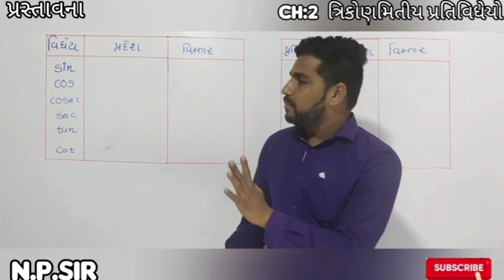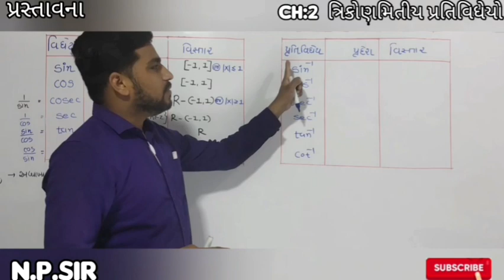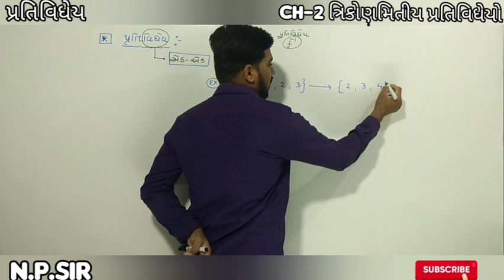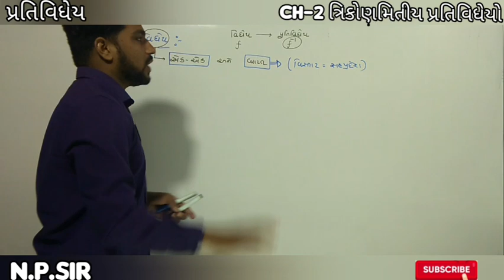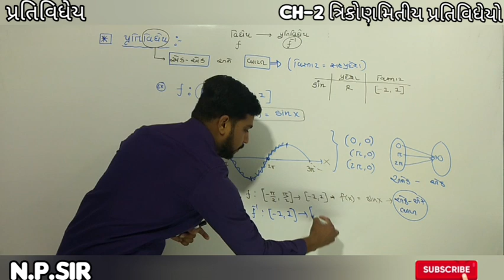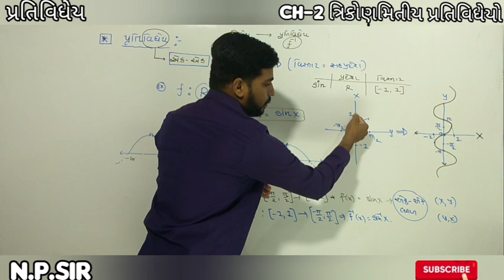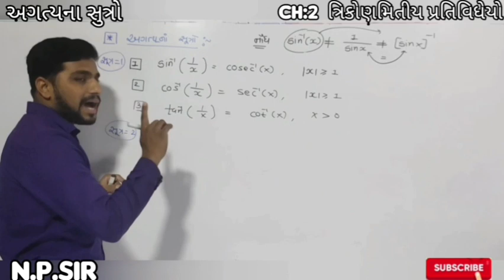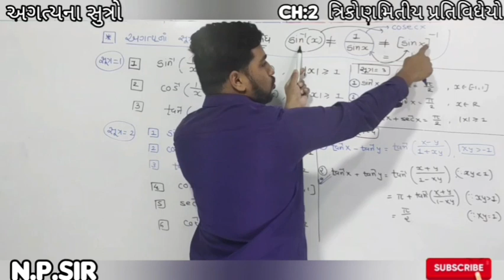પ્રસ્તાવના(થીયરી)Ch-2||Introduction and formulas||Inverse trigo||std-12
Chp-2||std-12||Part-1